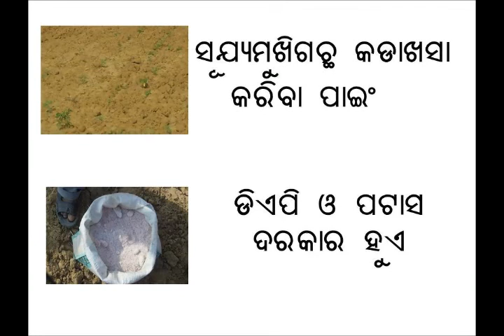Sunflower Earthing Up Odia PRADAN Mayurbhanj Odisha